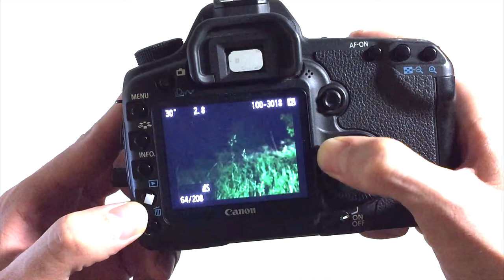proof 1 Light painting "true lp animation" | Lightpaint.ru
Light painting Hight quality only!